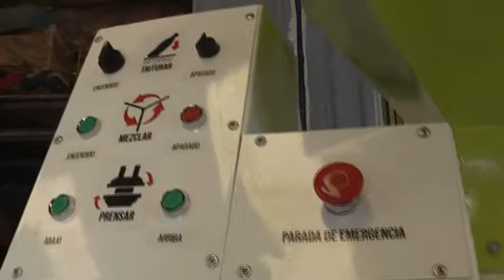Maquina de hacer ladrillos